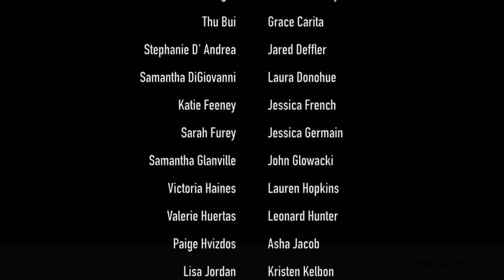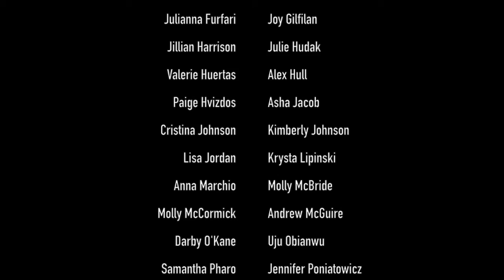Credits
This video is about Credits